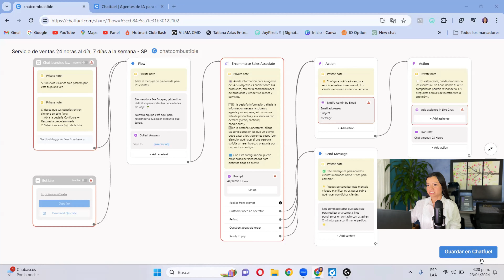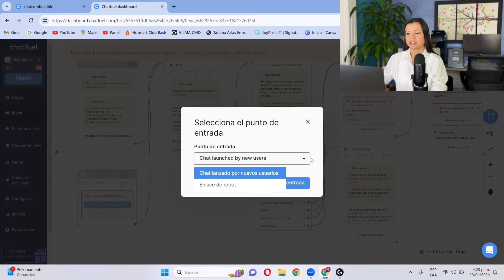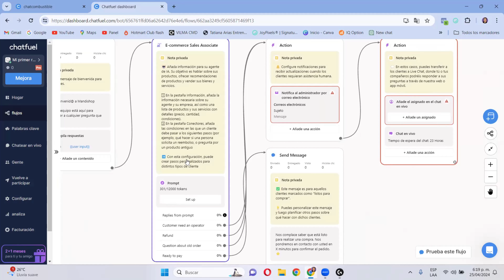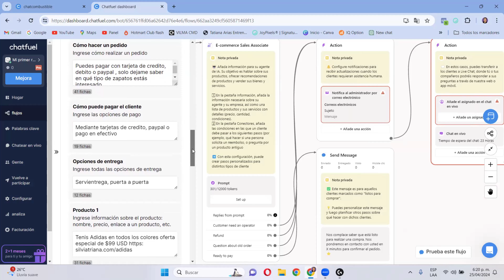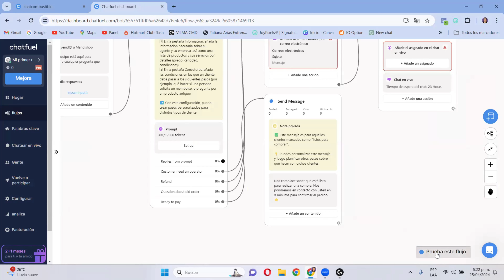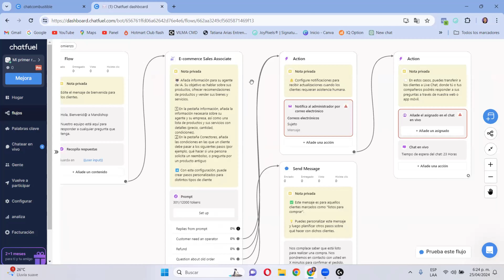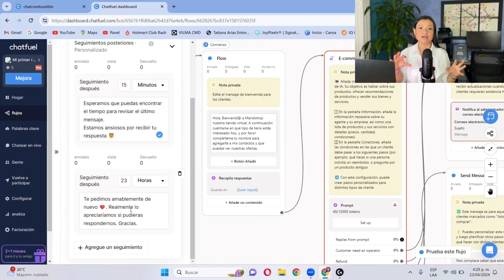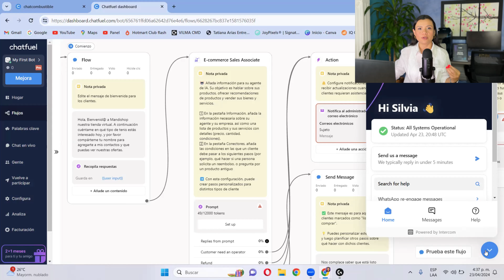🤑CÓMO AUTOMATIZAR tus ventas 24 horas al día, 7 días a la semana con un agente de IA en WHATSAPP✅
En este video te revelo cómo de una forma muy sencilla con una plantilla puedes crear un chatbot humanizado para tu marca o negocio que responda 24/7 por ti, venda, solucione inconvenientes con pedidos, y hasta sea soporte técnico para ti.

En este link puedes preguntar por mi mentoría uno a uno